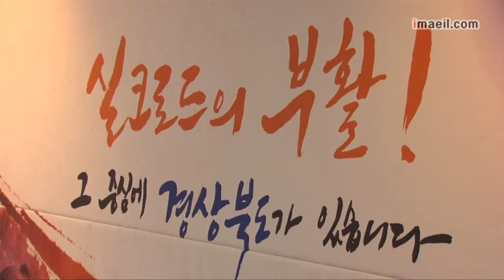매일영상뉴스 0304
-안철수 정치 재개...정치권 '빅뱅'
-나로과학위성 첫 촬영 영상 공개
-대구 중구, 금연구역 124곳 추가 지정
-경북도, 中실크로드 도시와 교류
-"자영업자 30%, 월 22만원도 못번다"